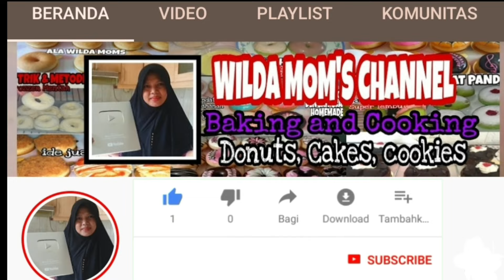FULL RESEP DAN CARA MEMBUAT KUE ULTAH COKLAT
ini aku gabungkan vidio resep basecake coklat lengkap dengan cara menghiasnya..

Resep Basecake coklat
Bahannya:
100 gr DCC/ coklat batang
120 ml minyak goreng
4 butir telur
150 gr gula pasir
1/2sdt vanily bubuk
1 sdt SP/ emulsifier
1/4 sdt garam
1/2sdt baking powder
120 gr terigu
20 gr coklat bubuk

bahan hiasan:
250 gr buttercream
pasta coklat
coklat cadbury

link toko di shopee jika kalian butuh bahan dan alat2 membuat kue / Roti..
Beli loyang bulat press 18cm:
Beli bahan2 kue di shopee..